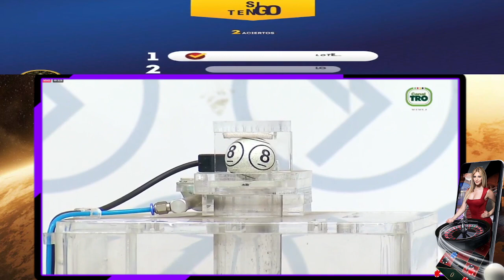Resultado LOTERIA DE SANTANDER ☀️del VIERNES 07 de OCTUBRE de 2022 (PREMIO MAYOR) ✅✅✅l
Hola buenas noches, te presentamos los resultados de las loterías y chances en Colombia, vamos con el Resultado para la Lotería de SANTANDER del VIERNES 07 DE OCTUBRE de 2022.

Resultado Lotería de Medellín VIERNES 07 OCTUBRE de 2022
Resultado Lotería del Santander VIERNES 07 OCTUBRE de 2022
Resultado Lotería de Risaralda VIERNES 07 OCTUBRE de 2022

NUMEROLOGIA COLOMBIA
Resultado Dorado mañana 07 de OCTUBRE 2022
Resultado Chontico día 07 de OCTUBRE 2022
Resultado Paisita 1 del 07 de OCTUBRE 2022
Resultado Astro Sol 07 de OCTUBRE 2022
Resultado Sinuano día 07 de OCTUBRE 2022
Resultado Caribeña día 07 OCTUBRE 2022
Resultado dorado tarde 07 OCTUBRE 2022
Resultado Paisita noche 07 OCTUBRE 2022
Resultado Chontico noche 07 OCTUBRE 2022
Resultado Cafeterito 07 OCTUBRE 2022
Resultado Astro luna 07 OCTUBRE 2022